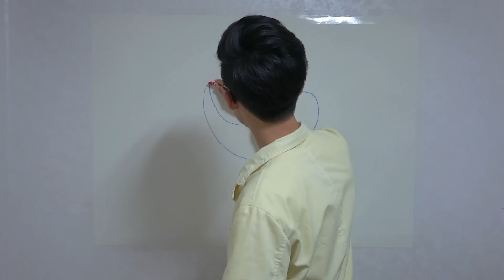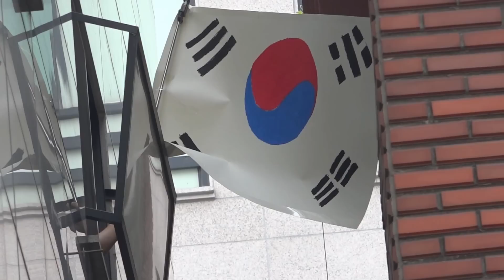태극기 제대로 그려서 창문에 게양하기 - 허팝(How to draw Korean flag, Taegeukgi)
우리나라 대한민국 태극기 제대로 그려서 창문에 게양하기